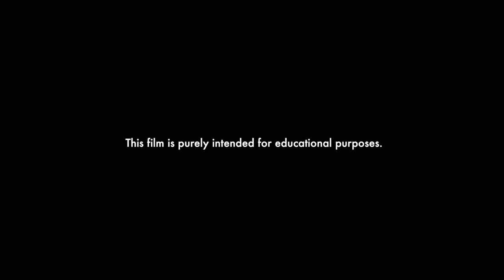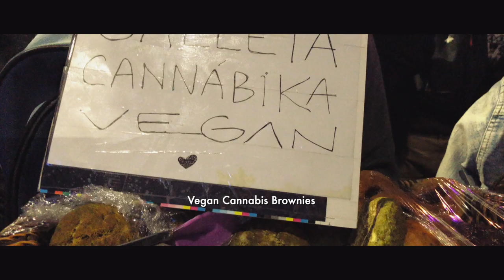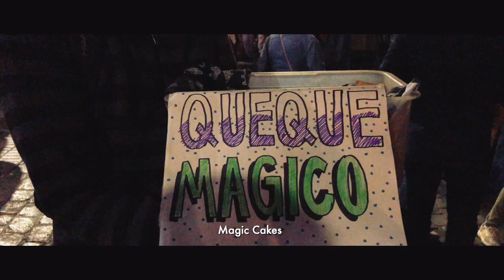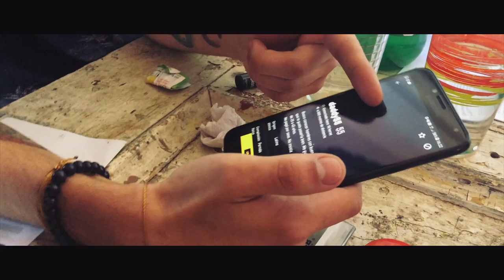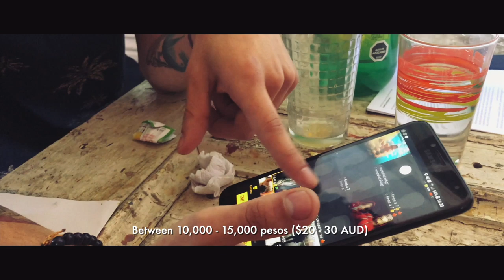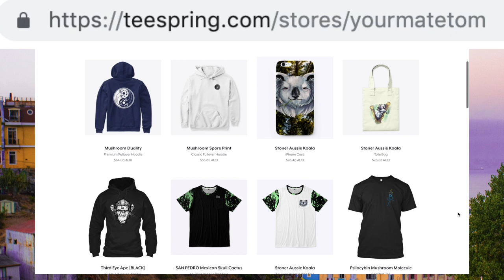The "Uber" of Drugs | WEED Documentary (2/3)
This educational documentary explores the toxic marijuana epidemic in Chile - particularly drugs such as "cripy" and "porro".

Thank you to all who have supported us. Because of your genorosity, we are able to make documentaries.

Thank you to Felipe for being awesome and helping me with this project. Connect with him on Instagram:

INDEX
Part 1: The war on Marijuana and the birth of Porro
- Quick History on Marijuana in Chile and public perception
- Porro & crypi

Part 2:  The REALITY of Marijuana Use (Stoner Capital of South America)
- The Stoner Capital of Latin America (People LOVE weed)
- How EASY Weed is to get

Part 3: Marijuana addiction & going full circle ⭕️
- Why do people use weed (addiction and social outcasting)
- Why we need to change the stigma (drug harm reduction)

CRYPOCURRENCY ADDRESS
Bitcoin: 1BnTJu8gRzp5yvzDjcbzoi5KEDVhPgsNZG
Ethereum: 0xdc6b2E2F415a8D3fca4897aA4776303e5420A74E
Litecoin: LVDPmh66AV9i1TBiYfYDtk7TkMKNUX5H8M